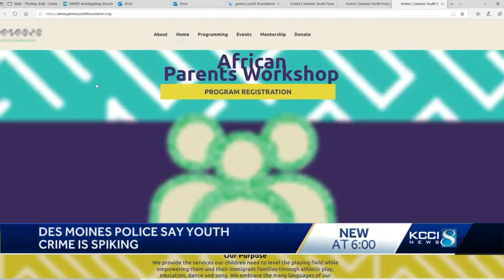Youth involvement in Des Moines shootings causes concern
Police and community activists said Tuesday that the involvement of minors in recent Des Moines shootings is cause for concern.